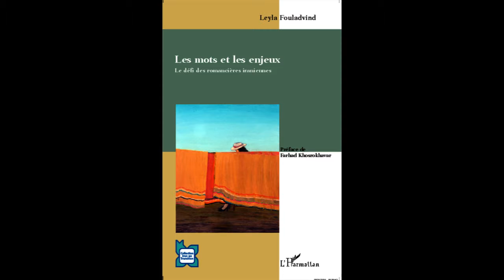LES MOTS ET LES ENJEUX - Leyla Fouladvind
LES MOTS ET LES ENJEUX

Le défi des romancières iraniennes

Leyla Fouladvind

Préface de Farhad Khosrokhavar

Cet ouvrage est consacré à la représentation de la femme iranienne dans l'espace public post-révolutionnaire (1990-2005) à travers les oeuvres de huit romancières iraniennes et cherche à mettre en évidence le lien indéniable entre le statut de la femme dans la sphère privée et dans l'espace public. En jouant sur le rapport étroit entre la réalité et la fiction, ces romancières contournent la censure et montrent que la question féminine est un enjeu majeur de la démocratisation de la société iranienne.

ISBN : 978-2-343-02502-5 • 15 novembre 2014 • 378 pages